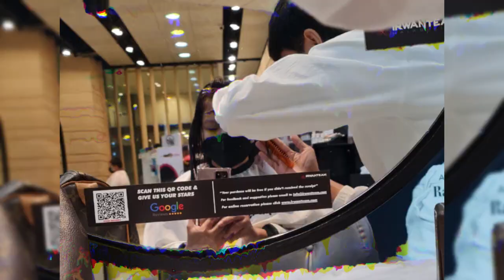NEW HAIR STYLE 🥰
Biar lebih fresh aja gaes ...